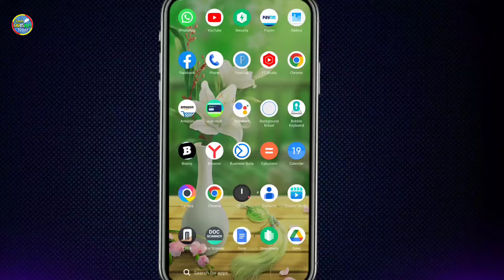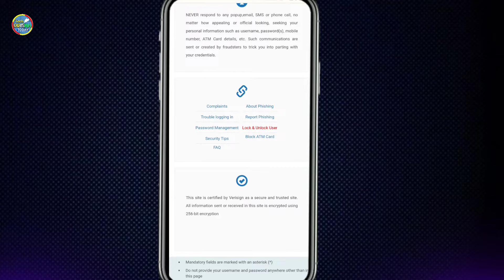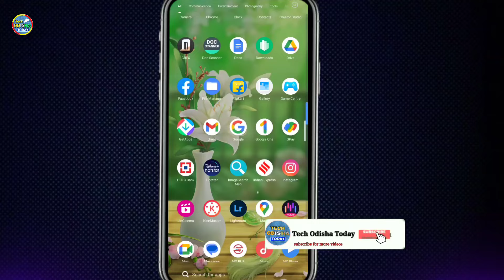Bank Account re Keu Number Link kipari janiba |SBI me konsa Mobile Number Link kaise pata kare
Bank Account re Keu Number Link kipari janiba |SBI me konsa Mobile Number Link kaise pata

DISCLIMER :-